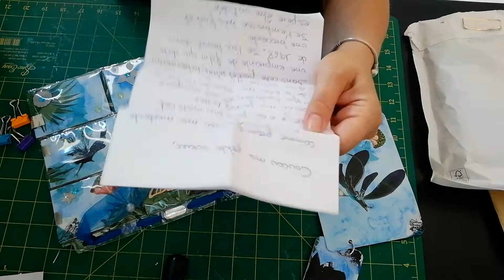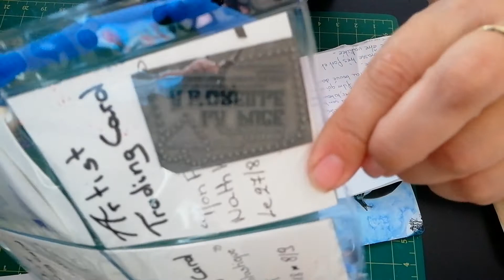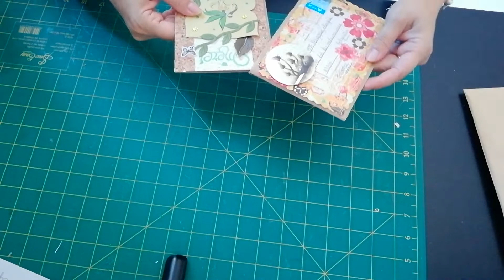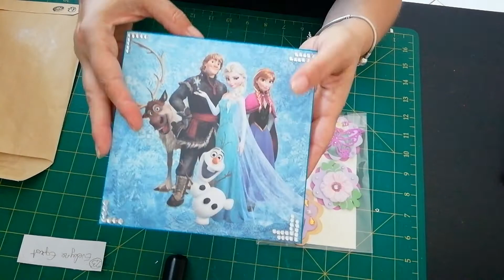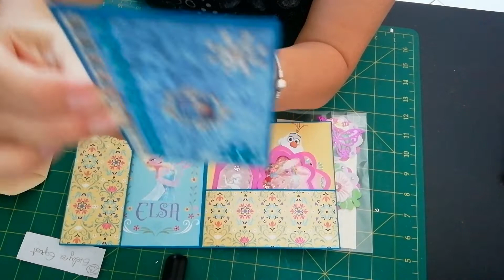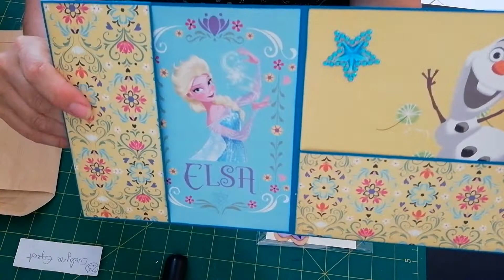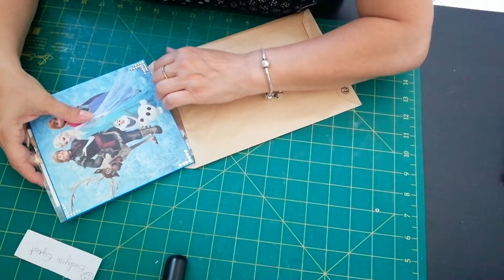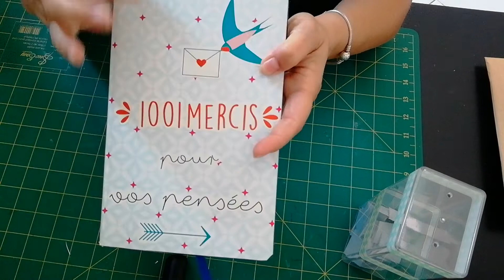Concours 600 Bal n 8 merciiiiiiii Nath, Audrey D, Sylvie B et Eveline E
Aujourd'hui une nouvelle vidéo pour vous présenter ma boîte aux lettres n°8
Plein de magnifiques créations
Merciiiiii merciiiiii pour toutes vos attentions et votre participation
Passez un très bon week-end
Biz 😘💕